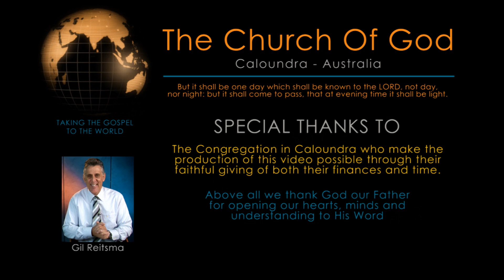Pure Character 2 - Gil Reitsma